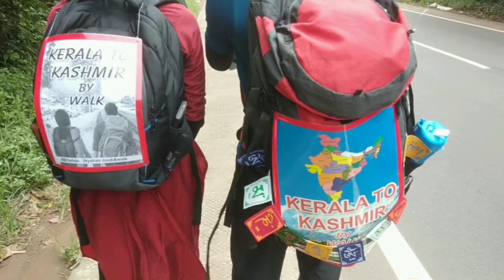2 September 2021കാശ്മീരിലേക് ഒരു കാൽ നട യാത്ര 😍❤❤❤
എല്ലാരും ഒന്നു സപ്പോർട് ചെയ്യുക.

Happy journey🌹🌹🌹